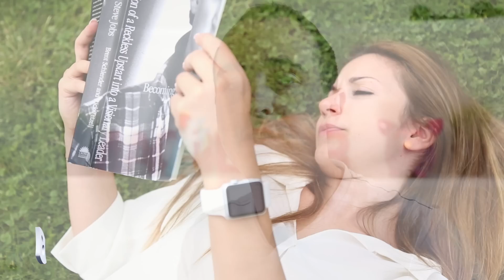Apple Watch Series 2 vs Apple Watch 1.0 : FIGHT ! (performances)